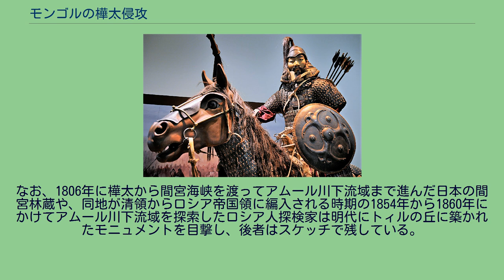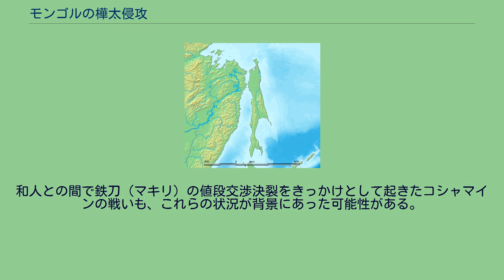モンゴルの樺太侵攻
樺太とその周辺の地形 モンゴルの樺太侵攻（モンゴルのからふとしんこう）とは、13世紀半ばから14世紀初頭にかけて断続的に行われたモンゴル帝国（元朝）による樺太アイヌ（骨嵬）への攻撃を指す。
史料が少ないこともあり、その実体には不明な点が多い。
同時期にモンゴルによって日本の九州北部に対して行われた元寇（文永の役・弘安の役）と比較されて「北からの蒙古襲来」「もうひとつの蒙古襲来」「北の元寇」などと呼ばれるが、両者の間に関連性があるかどうかは疑わしい（後述）。
樺太（サハリン島）には、後のニヴフ（ギリヤーク）につながると思われるオホーツク文化（採集・漁撈を中心とする）や、アイヌが担い手だったと思われる擦文文化（雑穀農耕を含む採集生活を中心とし、土器を製作する）などの遺跡が混在しており、中世にもニヴフ・アイヌが混住していたと思われる。
オホーツク文化・擦文文化の終了をどの時期とするかは諸説あるが、13世紀ないし14世紀頃を画期とする説が有力であり、日本やモンゴル・ツングース（女真族）等周辺民族との交易を主体とする文化に切り替わりつつあった。
黒竜江（アムール川）下流域に関しても残存史料が少なく、どのような民族が支配していたか不明瞭な部分が多いが、契丹（遼）や金などの王朝が支配を伸ばしていたと思われる。
元代の地誌である『元一統志』によれば、前代の王朝によって奴児干（ヌルガン）城が築かれた址が残っていたことが記されている。
『高麗史』には忠烈王13年（1287年）9月に「東真の骨嵬」に駐在していたモンゴルの将軍がいたことが記されている。
東真は東夏または大真国とも書かれる金朝の派生国家であり、わずか18年しか存続しなかったが、骨嵬が金の構成民族である女真（ツングース系）の影響下にあったことが伺える。
その後、モンゴル帝国もこの地域に勢力を広げ、1260年に大カアンとして即位したクビライ（世祖）の時代に入ると、アムール川下流域へのモンゴル勢力の伸張が行われ、黒竜江（アムール川）下流域に勢力を伸ばし、河口部に近く支流のアムグン川が合流する現在のトィルに「東征元帥府」を設置した。
東征元帥府の機能は、先住民（ニヴフ）の支配、流刑囚の管理、屯田の経営などと考えられる。
戦いの原因は、モンゴルがニヴフとアイヌの人たちとの交易をやめさせようとしたために起きたという説がある。
アムール川下流域から樺太にかけての地域に居住していた「吉里迷」（ギレミ、吉烈滅）は、モンゴル建国の功臣ムカリ（木華黎）の子孫であるシデ（碩徳）の遠征により1263年（中統4年）にモンゴルに服従した。
翌1264年（至元元年）に吉里迷の民は、「骨嵬」（クイ）や「亦里于」（イリウ）が毎年のように侵入してくるとの訴えをクビライに対して報告した。
ここで言う吉里迷はギリヤーク（ニヴフ）族、骨嵬（苦夷とも）はアイヌ族を指しているとされる。
亦里于に関してはかつてツングース系民族（ウィルタ）と見る説が有力であったが、近年では骨嵬とは別のアイヌ系集団であったとする説が唱えられている。
この訴えを受け、元朝は骨嵬を攻撃した。
これがいわゆる「北からの蒙古襲来」の初めであり、北九州への侵攻（文永の役、1274年（至元11年））より10年早かった。
この後、元によるアイヌ攻撃は20年ほどのあいだ、見られなくなる。
ただし1273年には塔匣剌（タカラ）が征東招討司に任命され、アイヌ攻撃を計画したが、賽哥小海（間宮海峡）の結氷を待つとの理由で、結局実行には移されなかった。
しかし北九州への2度目の侵攻（弘安の役、1281年）の失敗後、1284年に聶古帯（ニクタイ）を征東招討司に任じ、アイヌ攻撃が命令された。
この計画はいったん見合わせとなったが、同年の冬に征東招討司による骨嵬征伐が20年ぶりに実行に移されている。
その翌年（1285年）にも元朝は征東招討司塔塔児帯（タタルタイ）・兀魯帯（ウロタイ）に命じて兵力1万人で骨嵬（アイヌ）を攻撃させた。
さらにその翌年（1286年）にも3年続けてアイヌ攻撃が行われた。
このときの侵攻では「兵万人・船千艘」を動員したとされ、前年もほぼ同様の規模であったという。
この遠征には兵站確保のため、屯田も設置されたが、翌1287年のナヤンの乱などの動揺もあり、長くは続かなかった。
これ以降、元からアイヌへの攻撃は止むが、元の勢力圏外からアイ...